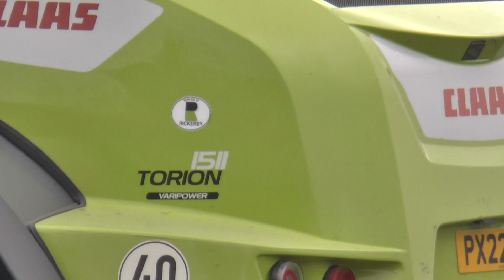Silage 23 PITWORK Claas TORION 1511 Working 14th May 2023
Skilled operator on pit driving a Claas Torion 1511 Vari power loader . J A Long working for J P Mason Bentham, not seed a class Torion working before, but was cartainly up to the job shifting a full load at one go, NOTE most of my farm shorts are at @stephenbrass1808  if you like the videos please subscribe, my aim is 1K Sub's, thanks . 👍